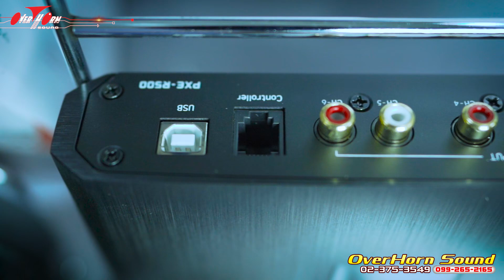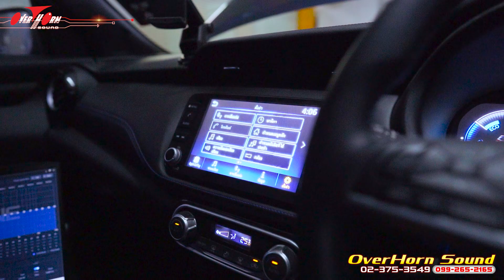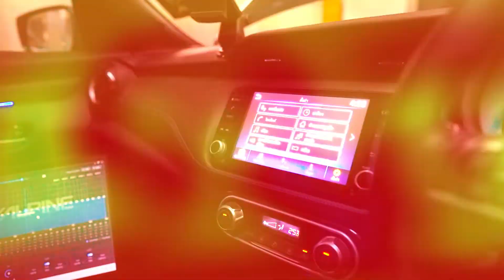เสียงที่แท้จริงของ NISSAN KICK อยู่ในรถคันนี้แล้วครับ เลือกใช้ของให้ตรงจุด เสียงที่ได้ น่าฟังมากกก!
คันที่เพื่อนๆชาวKICKsรอคอยมาถึงแล้วครับ กับเจ้า NISSAN KICKS E-Power เพิ่มประสิทธิภาพเสียง ด้วย จอเดิมติดรถส่งรายละเอียดไปยังชุดProcessorแอมป์ใหม่ของเรา เลือกใช้ alpine PXE-R500 ที่มี ความสามารถ ในการจัดการสัญญาณ และขยายรายละเอียดเสียง ไปยังชุดลำโพง focal ที่มีโทนเสียงสดใส บารานด์เสียงได้ดี ติดตั้ง 2ชุดที่คู่หน้าและคู่หลัง เสริมด้วยชุดแดมป์เก็บเสียง COPPER เพิ่มอรรถรสในการฟังเพลงได้ดีมากขึ้น
ร้านติดตั้งเครื่องเสียงรถยนต์ โอเวอร์ฮอร์นซาวด์ บางกะปิ
🙏โอเวอร์ฮอร์น ซาวด์ บางกะปิ🙏
☎️ 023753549 , 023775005 (หยุดทุกวันจันทร์)